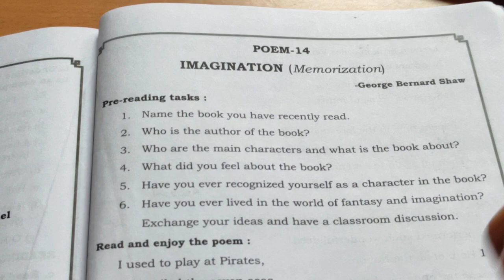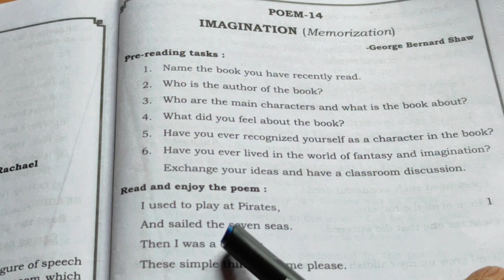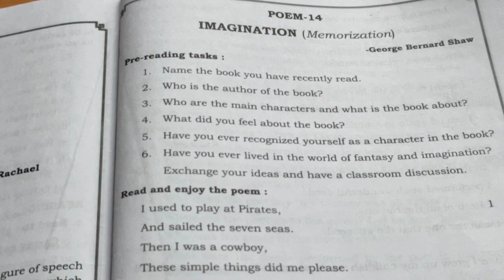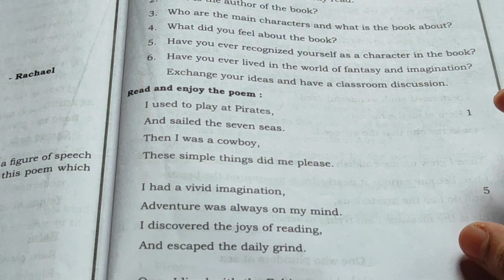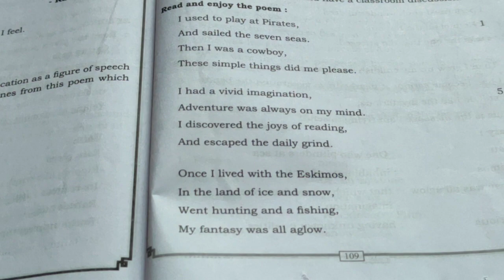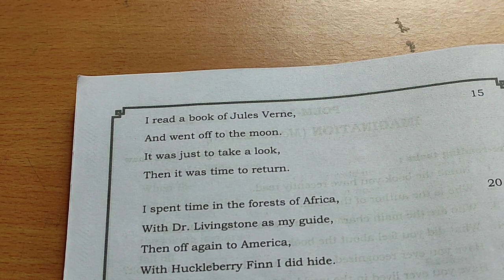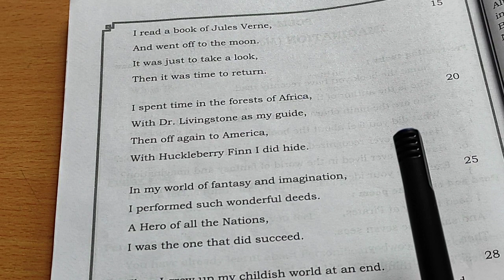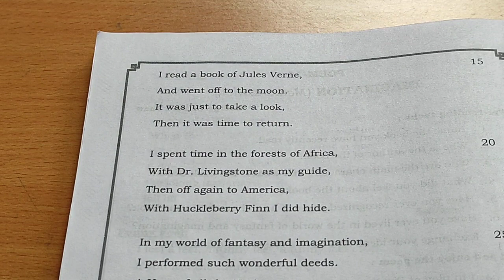8th std English poem Imagination